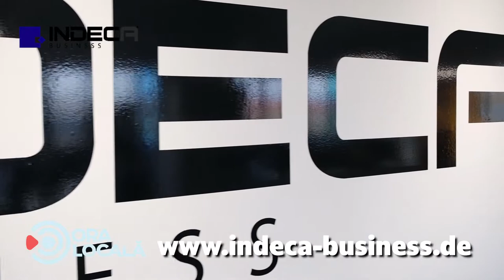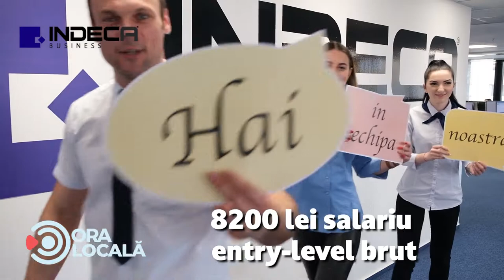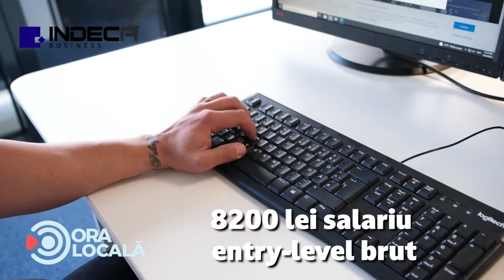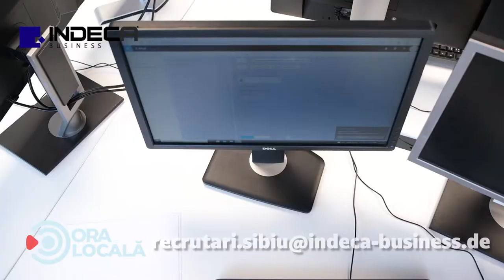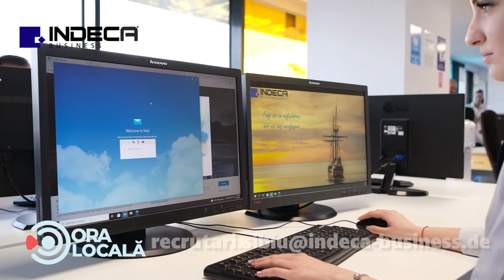Ora Locală - INDECA Business - Oportunități de angajare la Sibiu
Mediul este unui plăcut, colegii sunt prietenoși, iar echipa este tânără.
Indeca Business are disponibile 50 de posturi pe limba germană, începând de la agenți entry-level și până la echipa de management. „Entry-level pentru noi înseamnă postul de agent, și oferim salarii începând cu 8.200 lei brut lunar. În plus, pe lângă beneficiul unui salariu extrem de atractiv și mult peste media din piața locală, colegii noștri actuali și viitori dispun de spații ultra moderne și ultra centrale.